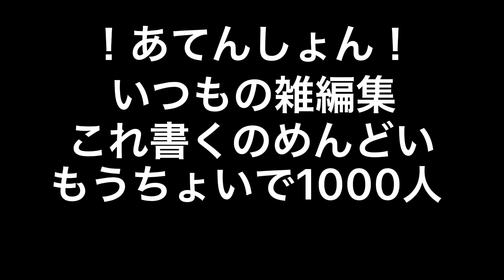おこちゃま戦争/ガチャクラブ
最近ビックリしたのがリンちゃんが弟だということに(この動画の設定)